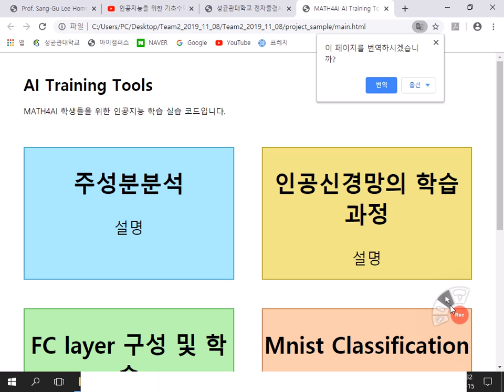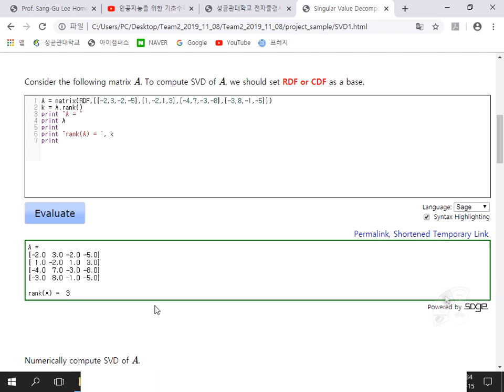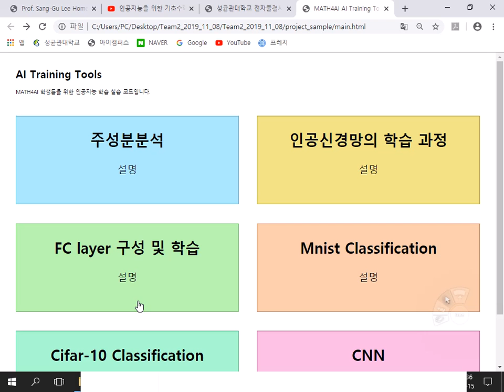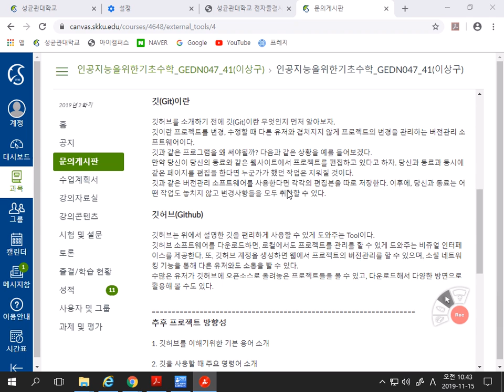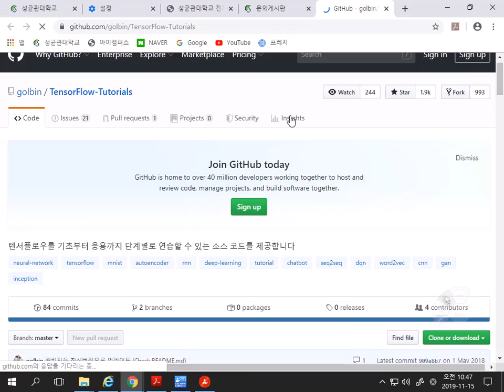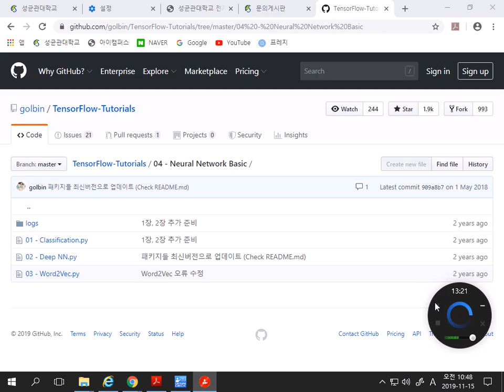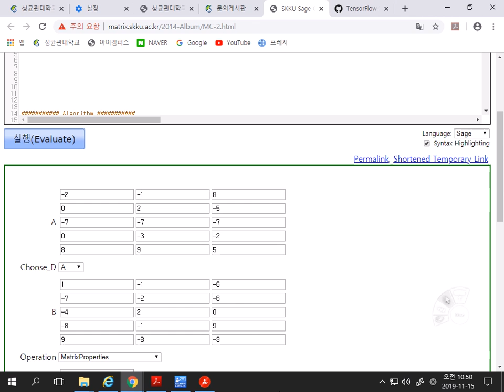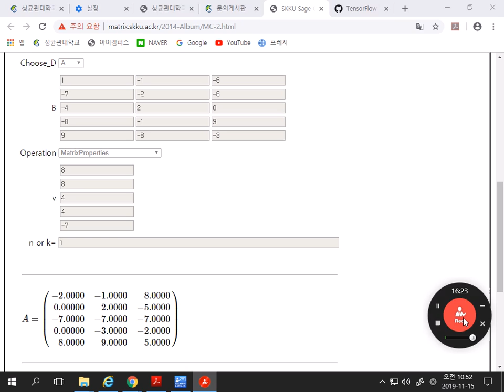인공지능을 위한 기초수학 17-2강 - 프로젝트-제안 - 학생